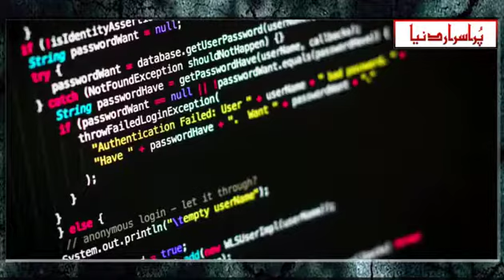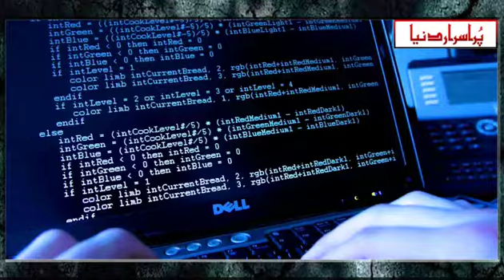Top Hackers In The World Purisrar Dunya Urdu Informations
In this video we will search for top hackers in the world.
Aaj ki is video mein hum baat karne ja rahay 5 aisay hackers ki jinhon ne duniya ko hila kar rakh diya .
Mera naam hai عبدالمعید aur aap dekh rahay hain par asaraar duniya
pehlay number par hum baat karen ke Kevin Mitnick jisay sabhi hikrz apna baap mante hain. kuch log usay condor bhi kehte they yeh aik black hat hacker tha. choti si hi Umar mein is ne Los Angeles ki bas service ko hack kar liya tha aur is par free safar kya karta tha. jaisay jaisay yeh bara hota gaya is ki hacking aur coding mein dilchaspi barhti chali gayi. is ne Nokia , مٹرولا اورآئی bi am jaisi barri barri companies ko heck karna shuru kar diya. is ne pinta gaan taq ko nahi chorra. kiven ne karorron rupay ki information beech daali lekin 1995 mein is ko girftar kar liya gyaavr kuch arsay mein yeh jail se bhi faraar ho gaya aur is waqt ka most wanted qarar day diya gaya. Kevin kehta tha ke mein hacking nahi kar raha mein to social engineering kar raha hon fbi ke aik judge ka to yeh bhi kehna tha ke kiven aik phone cal kar ke nyoklyir waar shuru kar sakta hai .
dosray number par hum baat karen ge England ke mashhoor hacker matthew bevan aur richard pryce ki jori ki jinhon ne poori duniya ko khatam karne ka programme banaya. 1994 mein unhon ne pintagan ko attack karna shuru kya. un dono ko kuji aur data stream cowboy ke naam se jana jata tha. yeh us ke sikrt agents ke misijz ko rastay mein hi bock kar liya karte they. itna hi nahi unhon ne north korea ke nyoklyir kodz taq ko chura liya tha .
teesray number par baat karen ge anonymous ki. is group ki shuruvaat hui thi 2003 mein. aur yeh group aaj bhi poori terhan active hai yeh group bohat barray pemanay par kaam kar raha hai. yeh log internet freedom chahtay hain aur mazboot qanoon bhi. is group ke har malik mein political contacts hain. yeh log kisi ko bhi dikhayi nahi dete magar khud har kisi par nazar rakhay hue hain. yeh log chinese hukoomat fbi aur cia par kayi kamyaab hamlay kar chuke hain. yeh log kisi bhi Website ko heck kar satke hain. aap ko kya lagta hai ke amazon, ebay, facebook jaisi Websites un se bachi hui hain. bhar bhar ke peesa pohanchana hai un ke paas taakay un Websites ko chore den .
chouthay number par hai aik unkown hacker. is ko astra ke farzi naam se jana jata hai. آسٹرا ne kayi high profile tiknalojiz ko churraya hai aur bhaari raqam ke badlay yeh tiknalojiz aur files brazil, south Africa aur middle east ko beech den. is aadmi ne 612 million dalz ka nuqsaan kar diya. is shakhs ko aaj taq kisi ne nahi dekha. greek hukoomat ne usay girftar karne ka daawa bhi kya kuch logon ka kehna hai ke yeh aadmi aik bohat bara rayazi daan hai, logon ka yeh bhi kehna hai ke jab yeh aadmi jail se bahar aeye ga to ghusse se laal hoga aur kuch bhi kar sakta hai. .. . nyoklyir waar bhi
panchwin number par baat karen ge gary mckinnonکی. is aadmi ne 2001 mein 97 us military aur nasa ko heck kar liya tha. is hacker ne bohat saari files aur ahem data ko delet kar diya tha. is se us ki hukoomat ko 7 laakh dollars ka nuqsaan sun-hwa tha. is hacker ne us military ko heck karne ke baad aik misij dala tha ke tumhari security kisi kaam ki nahi hai. mera naam solo hai aur mein aindah bhi aisay kaam karta rahon ga. taajjub ki baat yeh thi ke is aadmi ne yeh sab kaam pesey ke liye nahi kya tha. yeh hacker sirf is baat ke saboot dhoond raha tha ke kya zameen ke bahar bhi zindagi hai ke nahi. aur is ke mutabiq is کوثبوت mil bhi gaya .